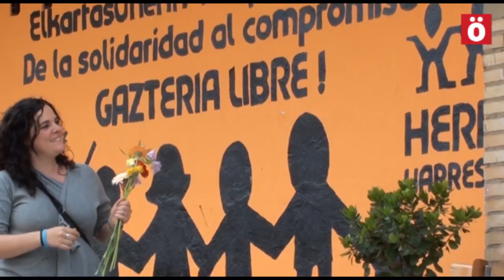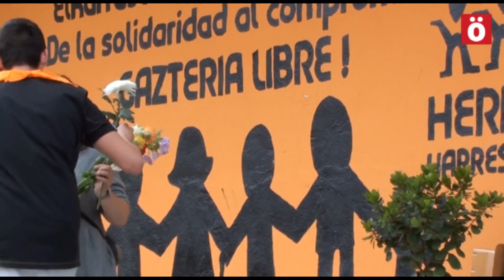Absoluzio ospakizuna Zizurren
Ainara Bakedano eta auziperatutako beste 39 gazte independentisten absoluzioa ospatu dute Zizurren. Herri mugimenduko kideek lore sorta eman diote Bakedanori Esparru Gaztetxeko plazan eta hainbat musikarik eta dantzarik parte hartu dute ere.